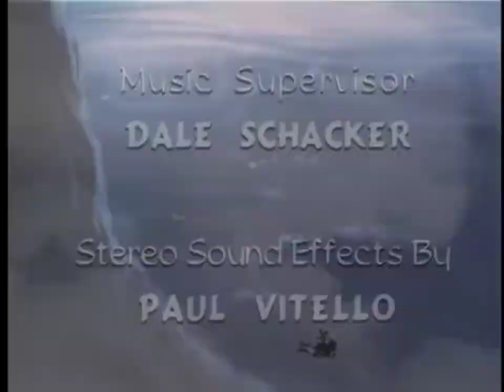The Dawn Is Your Enemy 6/1/2007 The Real Footage (Creepypasta Recreation) Without VHS Filter.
Credit To [adult swim], Cartoon Network, Turner And Warner Bros. Discovery

DO NOT REPORT MY VIDEOS
DO NOT DISLIKE MY VIDEOS

All the material in this video belongs to their owners.

Only for entertainment/preservation purposes only.